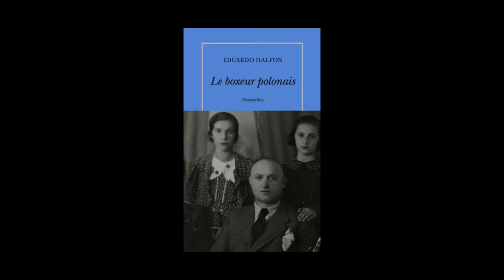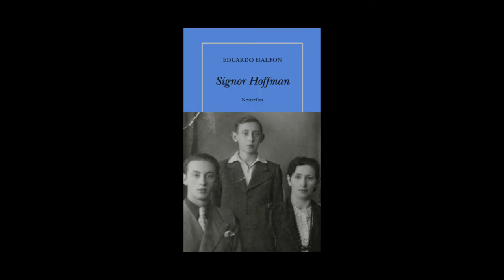Eduardo Halfon - "Signor Hoffman" et "Le boxeur polonais"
Eduardo Halfon vous présente son ouvrage "Signor Hoffman" et "Le boxeur polonais" parus aux éditions Quai Voltaire.